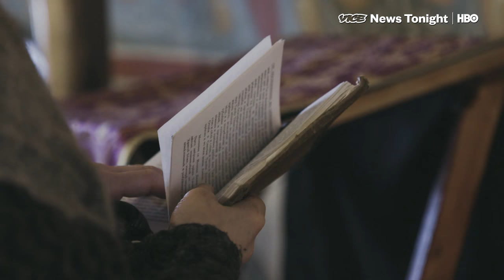How Putin Is Using The Orthodox Church To Build His Power (HBO)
Vladimir Putin's victory in last week's Russian presidential elections came as no surprise. Putin has spent much of the past two decades building an enduring and loyal following in Russia, and alliances with some of the country's most powerful institutions — none, perhaps, more important that the Russian Orthodox Church, which has fully embraced his leadership.

It's all part of a dramatic turnaround for the Church, which just 30 years ago was only a marginal force in Russian society. The Soviets had sought to stamp out organized faith, stripping religion from education, arresting clergymen, and ordering the destruction of many of Russia's grand cathedrals, including one, Christ the Savior, that was demolished to make room for a public pool.

But under Putin, the Church has been making a comeback. More than 70% of Russians today identify as Russian Orthodox, up from 30% at the end of the Soviet Union. And huge swaths of land have been transferred back to religious ownership, with thousands of new churches being built or restored -- at a rate of almost three a day, by church figures. And Putin, by building loyalty among the leaders of a cherished institution, has arguably been the greatest beneficiary of this largesse.

VICE News Tonight went to Moscow to ask Church leaders, and experts on the role of religion in society, how the church's resurrection has played into Putin's gambit for everlasting power.